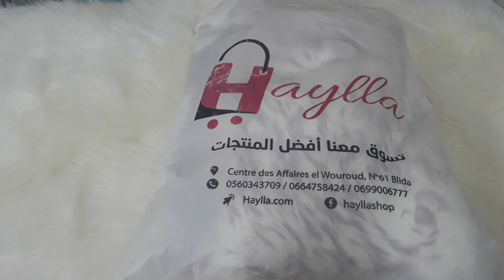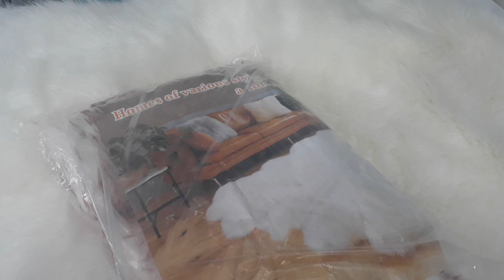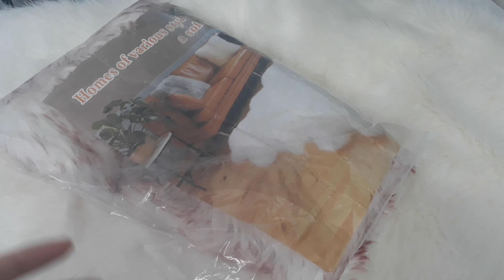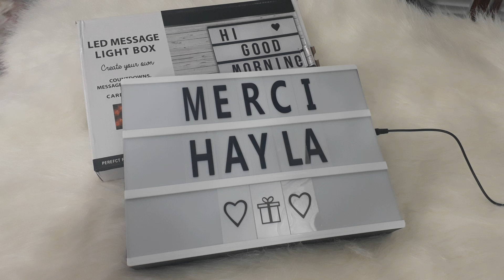واش لحقني من عند هايلة موقع جزائري Haylla.com